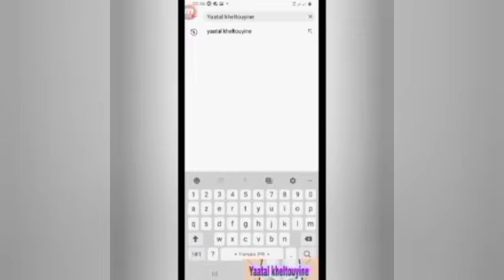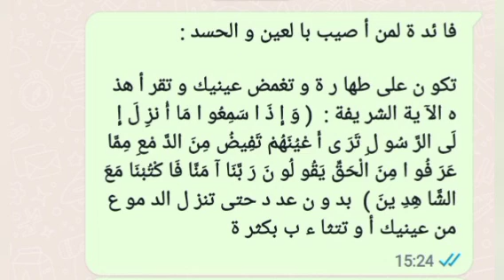Lutter contre le mauvais Oeil لعين الحا سد : Mouhamadou Diakhaté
Lutter contre le mauvais Oeil : Mouhamadou Diakhaté